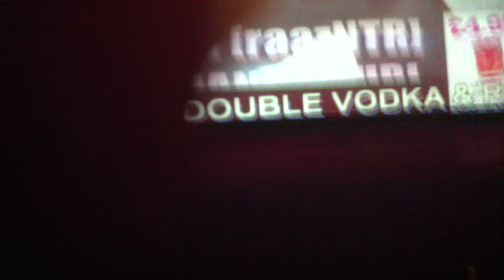Scrolling of Nandamuri slogans in UK pubs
Scrolling of Nandamuri slogans in UK pubs,NBK,NTR,Nandamuri Names Dispalying in UK pubs